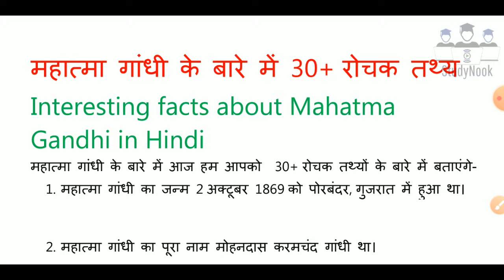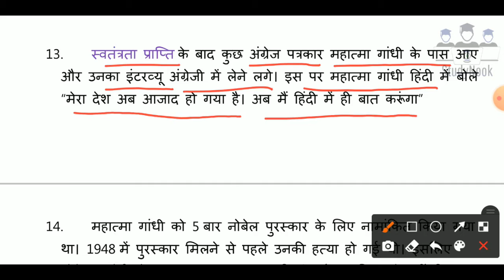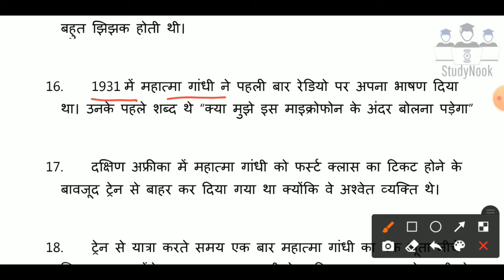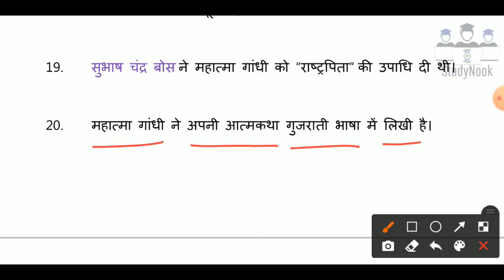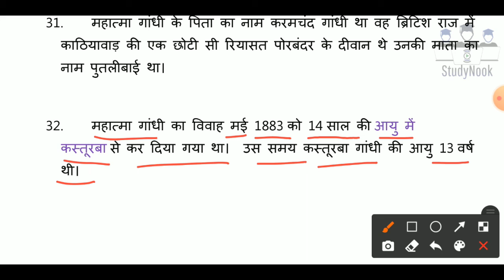Amazing Facts about Gandhi Ji in Hindi गांधीजी के बारे में रोचक तथ्य ||Study Nook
doston iss video me aap gandhi jike baare me kuch bahot hi important tathyo ko janenge jo future exams ke liye bahot hi kaam ke saabit honge.
Top 30-35 GK questions and answers/Very important GK all competitive exams/GK video
UPTET, CTET, TGT, PGT etc.
Here is the most important Gk questions and answers for  competitive exams.
Dosto agar ap UPTET, CTET, TGT, PGT, SSC GD exam ka tayari karte hai to ap is video ko pura jarur dekhiye ga. Q k is video me diye gaye 35 Gk questions he jo bahut hi important hain.

Iss channel par aap CTET UPTET TGT PGT etc exams ki behatareen prepration kar sakte hain.